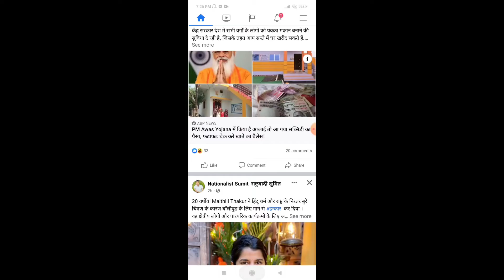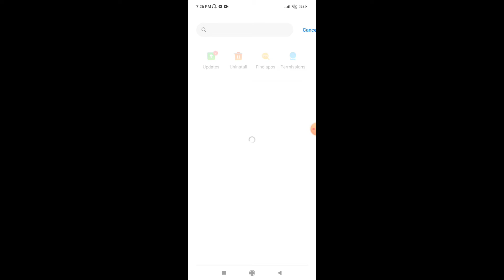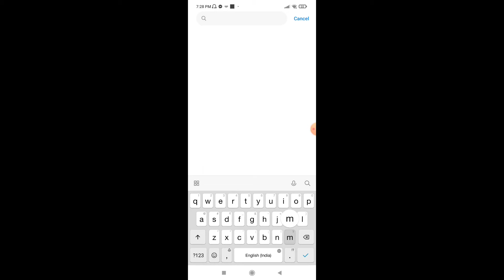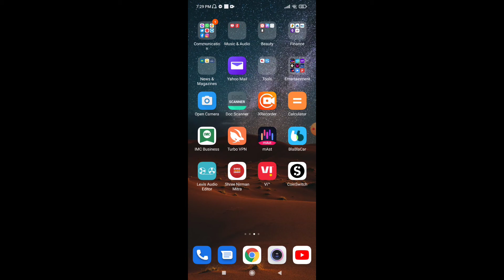Messenger Not Working | How To Solve Message App Not Working | messenger problem